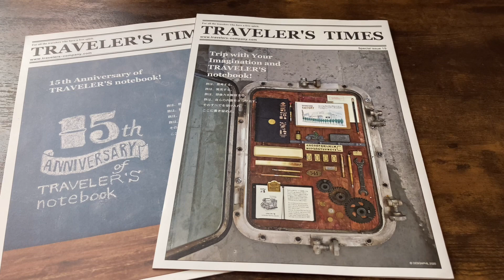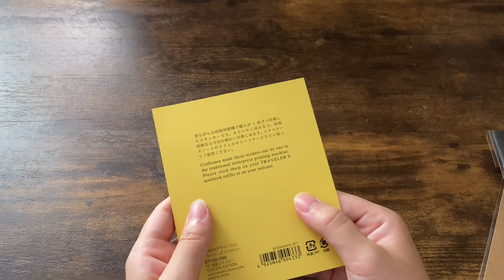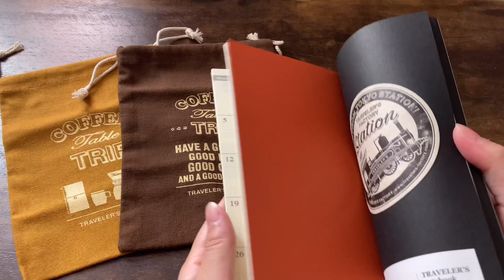【トラベラーズノート】TRAVELER'SFACTORY STATION購入品紹介｜限定品他